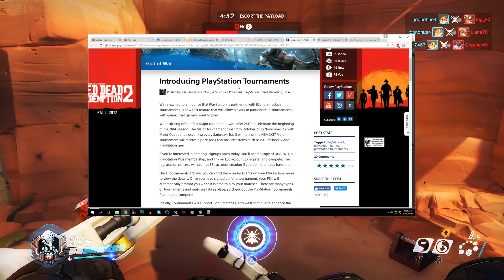Toph Talks: Playstation Tournements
Hey guys, saw this the other day and thought it was pretty interesting. I'll be looking forward to seeing how this evolves!

Link to article: file:///G:/Project%20Media/Toph%20Talks/Gaming%20News/Playstation%20tournemnts/Introducing%20PlayStation%20Tournaments%20%E2%80%93%20PlayStation.Blog.html

Other Links
Background Music